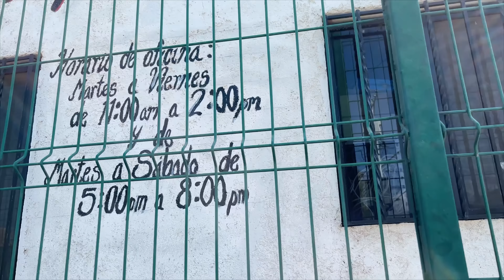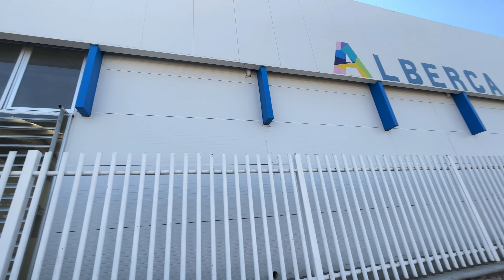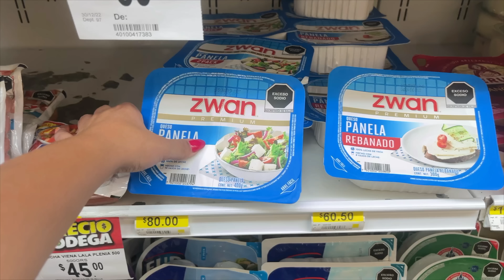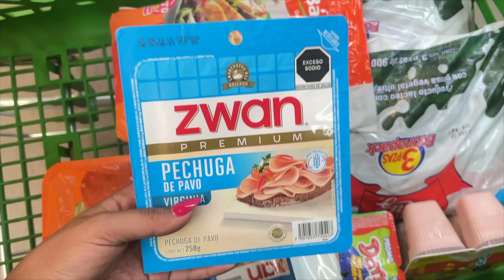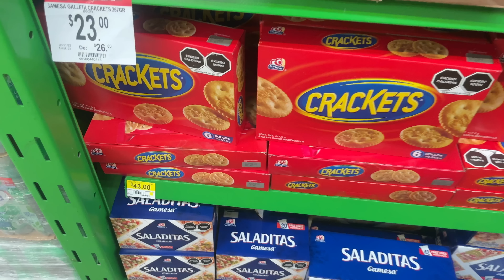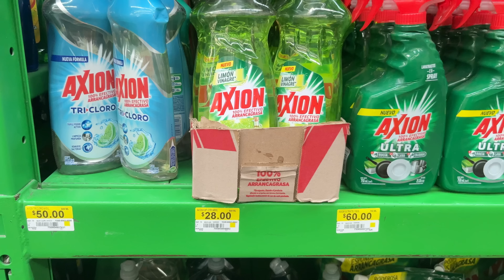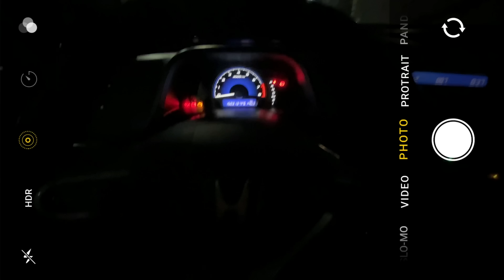CLASES DE NATACIÓN? Mi rutina como mamá | recta y limpieza | Ale García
🛍️MI TIENDITA
(Alegria Decoracion) ✅

ChicPoint (ale10)
Newchic (NCAR21)
ZOY solo yo (ALEG)
From To Tokyo (ALE10)
SHEIN (alegarcia) ✅

📱Correo electrónico:
🛑(Negocios, business)